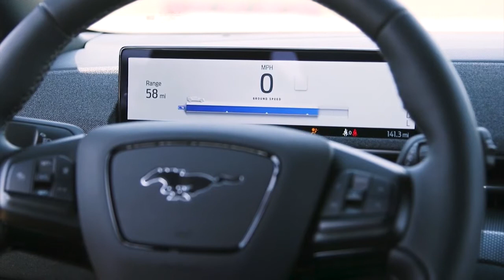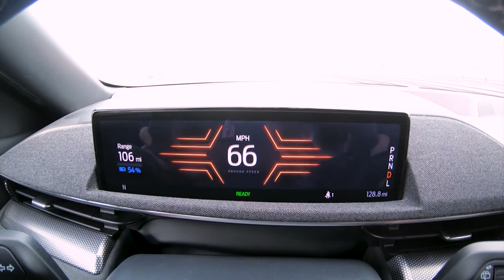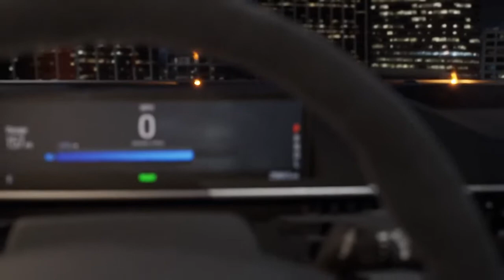New 2022 Ford Mustang Mach-E GT & GT Performance Edition - Interior, Exterior & Driving Presentation